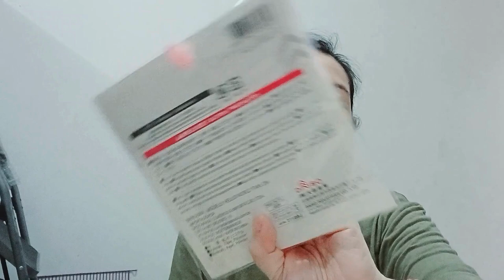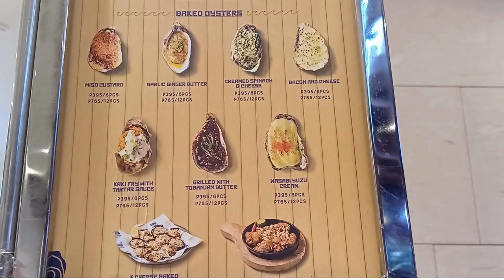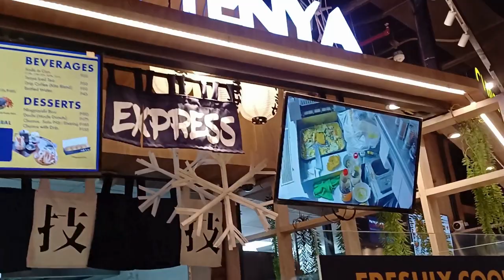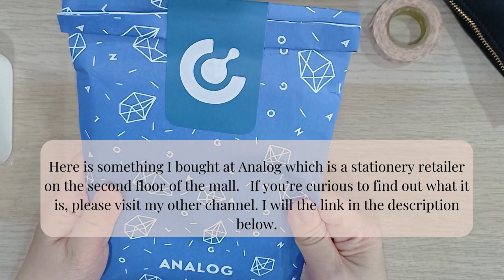Sunday at Mitsukoshi Mall and "Unboxing" of Daiso Mystery Bag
If you're looking for a dog-friendly mall with a nice food court serving delicious food that's neither too pricey nor too affordable,  check out Mitsukoshi Mall in BGC  This video will give you a glimpse of what's in store for you if you visit their food court at lunchtime on a Sunday.

Watch me "unbox" my Daiso mystery bag and tell me if I got my money's worth.